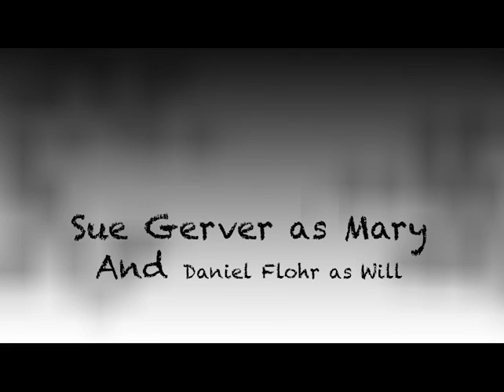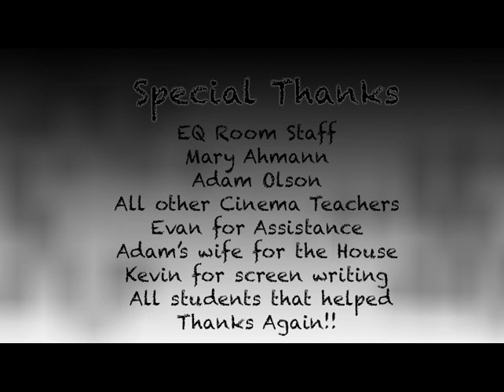GUTZ SHORT FILM: Mctc Student Cinema Project